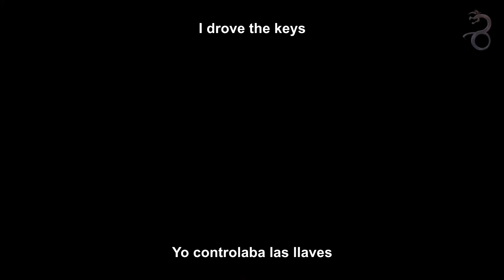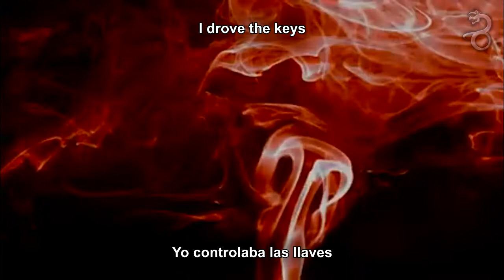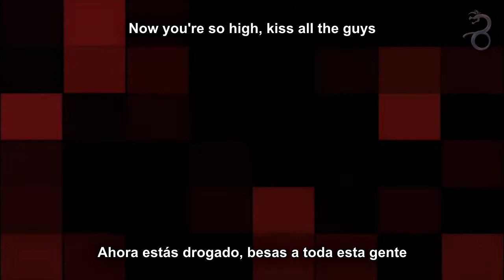Gorillaz | Interlude: Penthouse + Sex Murder Party - Visual (Lyrics y Subtítulos en Español) [HD]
Agradezco a Gorillaz Expresso por recrear el visual de este tema que ha servido de complemento para este video. A continuación dejo el link del video fanmade: